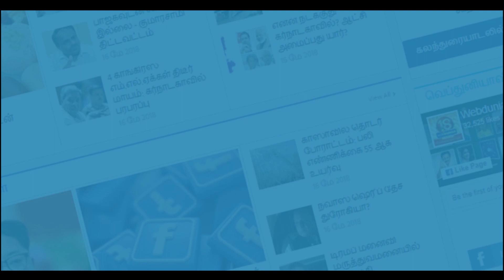விஜய் சேதுபதி தவிர வெற யாராய இருந்தாலும் நான் சம்மதிச்சி இருக்க மாட்டேன் - திரிஷா